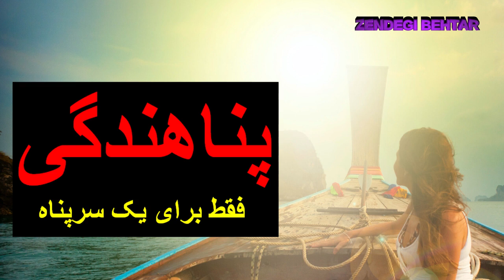مهاجرت، فقط برای یک سرپناه - قسمت پنجم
برای شنیدن قسمتهای دیگر لطفا روی لینک زیر کلیک کنید

این داستان، سرگذشت واقعی‌ خانواده‌ای است که به دلیل نداشتن یک سرپناه، دل به دریا زده و برای پناهندگی، جان خود و فرزندانشان را به خطر می‌‌اندازند و تاوان سختی می‌‌دهند ...
نویسنده و اجرا: خانم منیر ناظمی

Copyright @ {ZENDEGI BEHTAR, 2020}. Any reproduction or illegal distribution of the content in any form will result in immediate action against the person concerned.